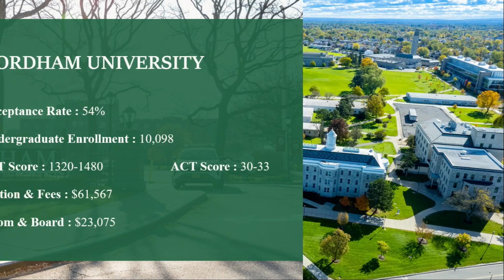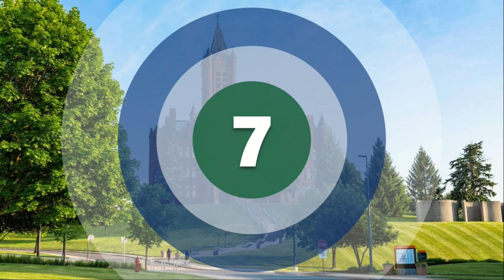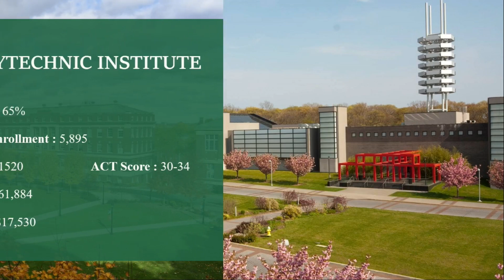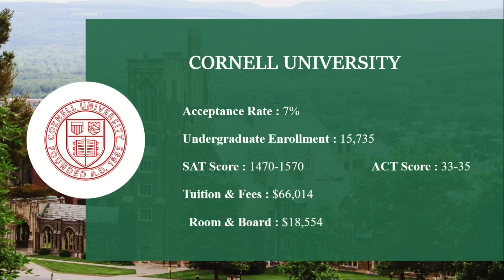TOP 10 BEST COLLEGES IN NEW YORK 2024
The following are Top 10 Best Universities/Colleges in New York, United States of America

1. Columbia University
2. Cornell University
3. New York University
4. University of Rochester
5. Stony Brook University - SUNY
6. Rensselaer Polytechnic Institute
7. Syracuse University
8. Binghamton University - SUNY
9. University at Buffalo - SUNY
10. Fordham University